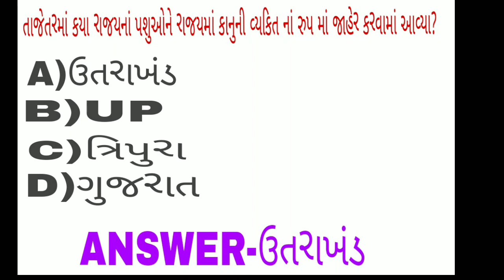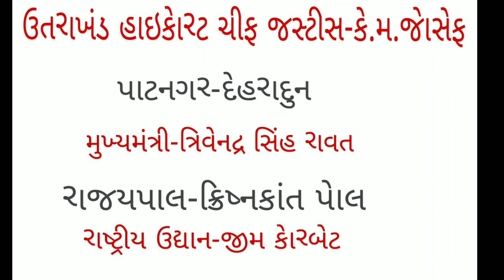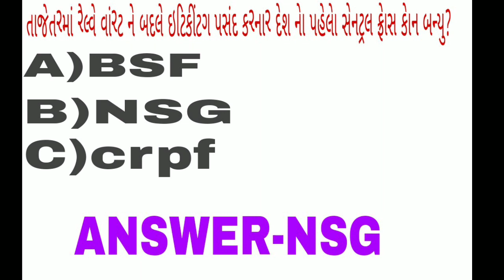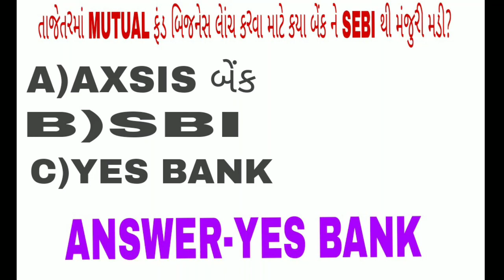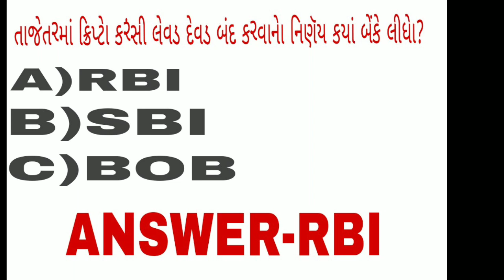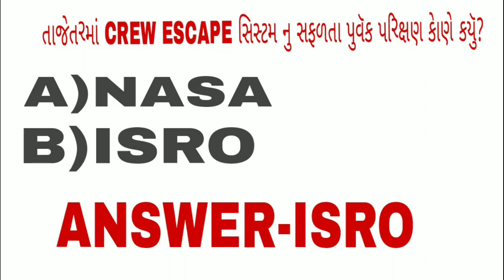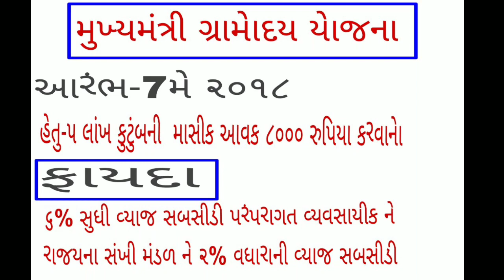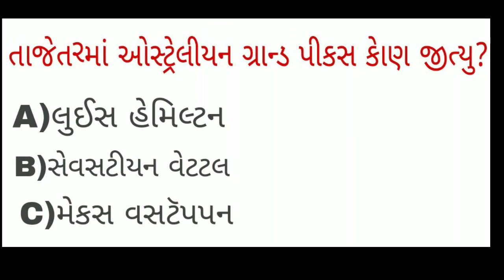7 JULY DAILY CURRENT AFFAIRS IN GUJARATI#SOLUTION CLASSES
JOIN
Solution classes

BHARAT NU BANDHARAN GPSC BEST BOOK

Gpsc upsc Gsssb talati mahesul talati clerk binsachivalay clerk tet tat htat police constable psi srpf ASI forest guard